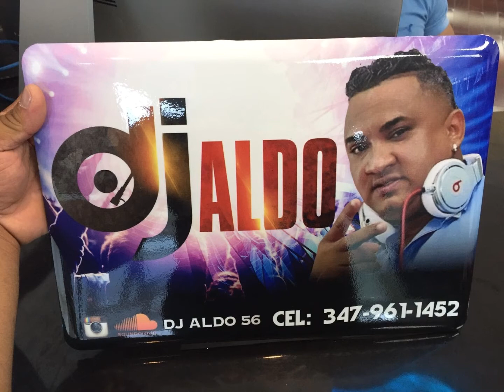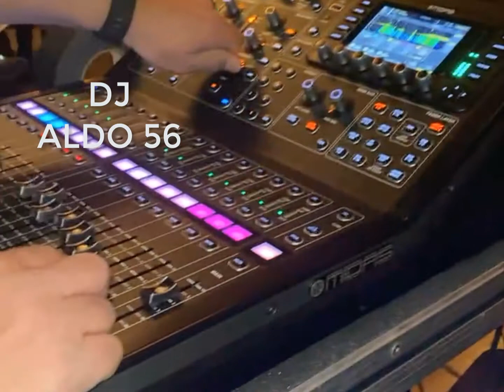Dembow 2021 Dj Aldo 56